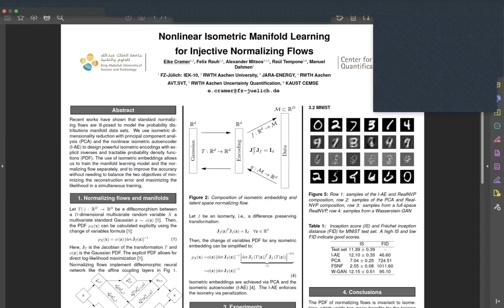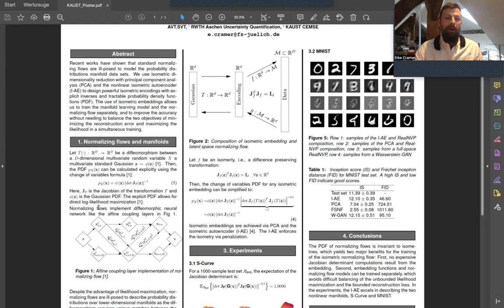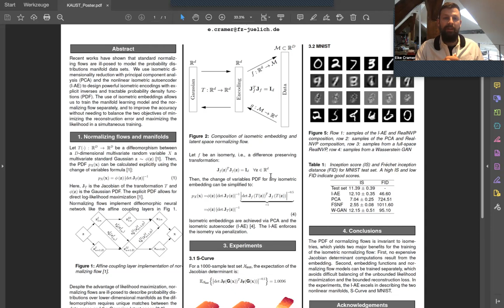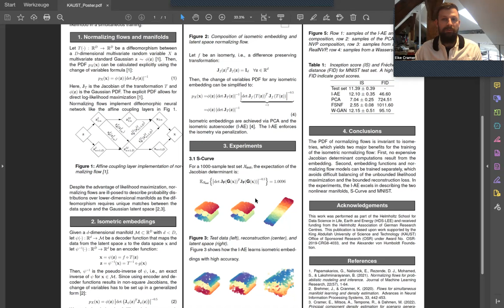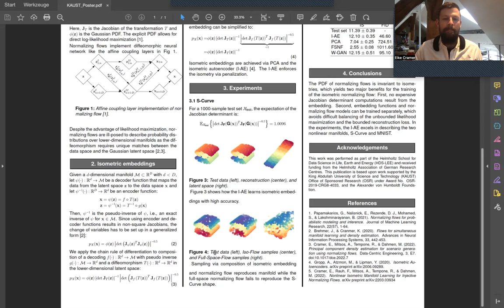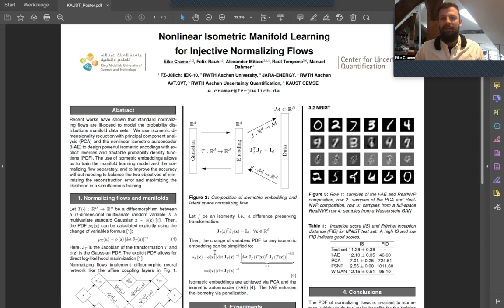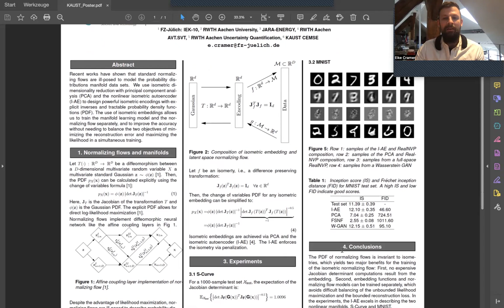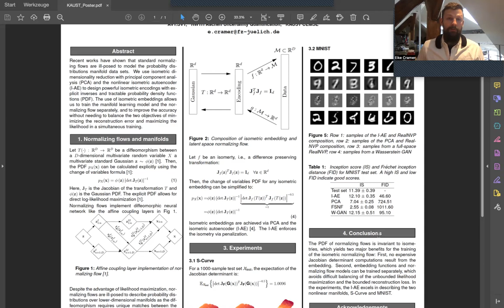Eike Cramer, Nonlinear Isometric Manifold Learning for Injective Normalizing Flows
Recent works have shown that standard normalizing flows are ill-posed to model the probability distributions of data sets that reside on lower-dimensional manifolds.
In our previous work, we have addressed this issue via dimensionality reduction using the principal component analysis (PCA).
While the affine PCA is able to approximate the considered energy scenario generation problem well, many other data sets require nonlinear dimensionality reduction.
In the present work, we extend the idea of dimensionality reduction with PCA to general nonlinear isometric embeddings and propose to employ the isometric autoencoder (I-AE) to design powerful isometric encodings with explicit inverses.
The use of isometric embeddings allows us to train both the manifold learning model and the normalizing flow separately and to improve the accuracy without needing to balance the two objectives of minimizing the reconstruction error and maximizing the likelihood in a simultaneous training.
Our numerical analysis shows that the isometric dimensionality reduction with I-AE performs well for nonlinear manifold datasets like the S-Curve and the MNIST image dataset of handwritten digits.